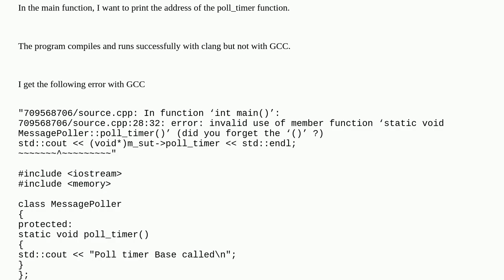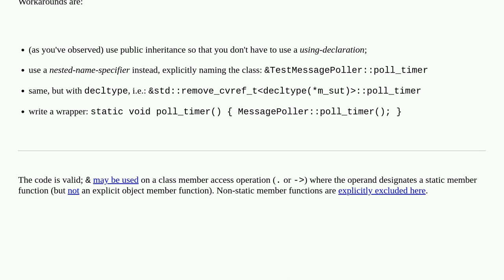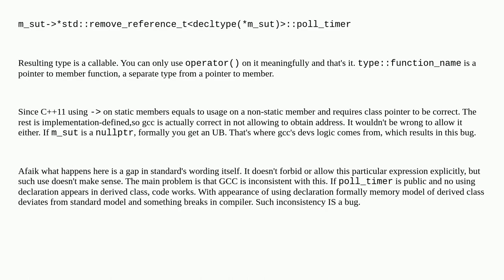GCC compiler produces error: invalid use of member function while CLang compiler does NOT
A special thanks goes out to the community

  clang++ gcc compiler-specific c++